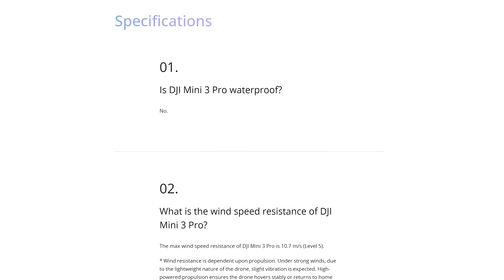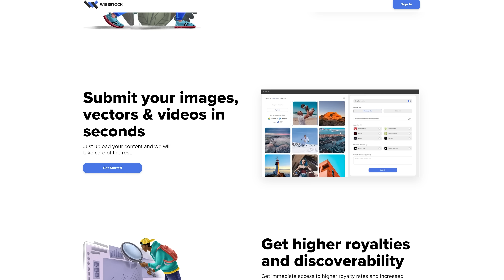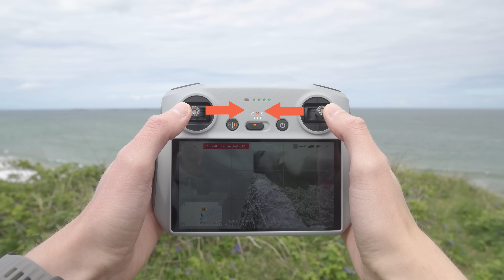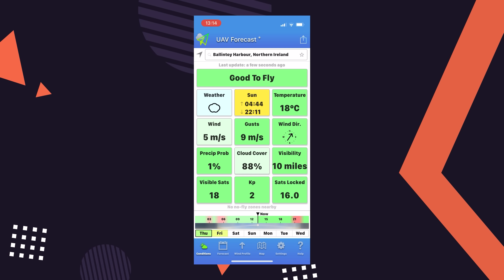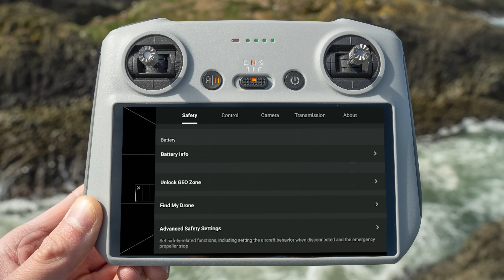DJI Mini 3 Pro | HOW TO FLY OVER WATER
Learn how to get cinematic shots flying over water along with super important tips to follow that will keep your DJI Mini 3 Pro safe and not potentially lose it in the water! Wirestock.io, the go-to platform for creative people to sell their videos and photos

DJI Mini 3 Pro | 10 Tips On HOW TO FLY OVER WATER.

🎥 GEAR USED IN THIS VIDEO:
○ Filming Camera
○ Filming Camera Lens
○ Wireless Microphone
○ PolarPro Drone Filters
○ Freewell Drone Filters

🎥 MY VIDEO GEAR:
○ Smartphone Gimbal
○ Main Drone
○ Pro Compact Drone
○ Compact Drone
○ Gear Backpack
○ Camera Lens
○ Wireless Microphone
○ Studio Microphone
○ Studio Light
○ Power Bank
○ Long Exposure Drone Filters

📸 Drone used: DJI Mini 3 Pro. Firmware: DJI Fly Update 1.5.10 available for Mavic 3 and Mini 2 also.

// dji mini 3 over water, drone over water, dji mini 3 pro over water, dji mini 3 how to fly over water, how to fly a drone over water.